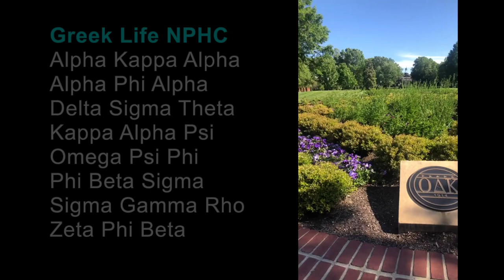VCU CAMPUS TOUR 2021| STUDENT INTERVIEWS| DINING HALL EXPERIENCES| LIVING CONDITIONS| GREEK LIFE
Have you ever dreamed of going to VCU but couldn't get an in person campus tour due to Covid? Here's an inside look of VCU'S campus...

Hi, I'm Mikhael, your virtual college tour guide.

In this virtual college tour, you'll get to view VCU's campus scenery and hear from the college students of VCU to get a real perspective of what it's like to attend VCU!
Some of the questions that I asked in the student interviews were: Describe the dining hall experience, how were there living conditions freshman year, and how is greek life on this campus